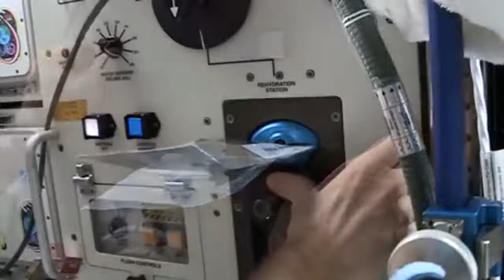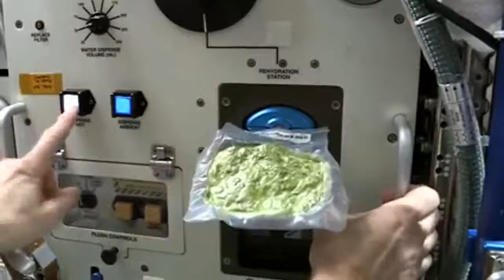WHAT IS THE EVERYDAY LIFE OF AN ASTRONAUT IN SPACE LIKE YouTube 240p x264